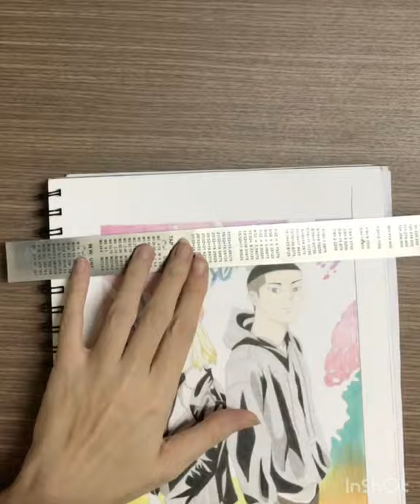Honey Night - Colored pencil drawing (Itaewon Class)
Honey Night

This film went viral in 2019, didn't it? Many boys tried to copy that hairstyle also 😁
I personally like the film posters, such colorful and lively ones.

Tools:
• Paper – Size A4
• Pencil
• Colored Pencil
• Pen (liner)

• Singer/ Musician:
• Artist: Lan Anh Nong